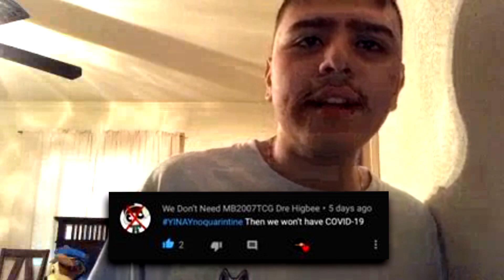YINAY #8 | What Would’ve Happened If The Quarantine Wasn’t A Thing?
Thanks to Kyle (@xallexil ) for editing the video! I cannot believe a person like you would help me with my series :)